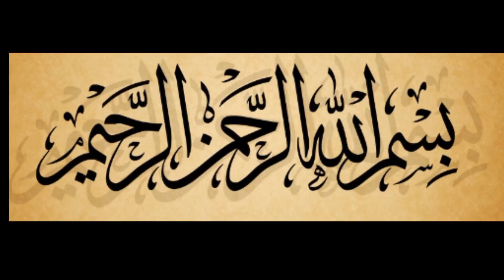Eid Ul Adha Special Mutton Korma Recipe |Eid Dawat Special Mutton Korma Recipe |Bakra Eid Special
Eid Ul Adha Special Mutton Korma Recipe |Eid Dawat Special  Mutton Korma Recipe |Bakra eid Speci

Restaurant style koyla  karahi recipe| Mutton karahi recipe| karahi recipi. mutton  karahi street style recipe .How to make mutton karahi .Restaurant style charsikarahi recipe. howto make koyla  karahi at home. pakistani street foodmutton karahi banany ka sabsy asan trika 100% tasty & restaurant style pakistani recipe in Urdu Hindi.how to make karahi.koyla karahi recipe .koyla karahi recipes .mutton white karahi. gravy. mutton masal muttom gravy. eid special recipes. dawat special recipes
peshawari karahi
 mutton karahi recipe
mutton
howto make charsi mutton karahi
peshawri charsi mutton karahi
peshwari karahi
peshawri karahi recipe
karahi recipe
mutton karahi
mutton karahi recipe.
mutton karahi recipe pakistani
mutton karahi banany ka trika
mutton kadai
mutton kadai recipe.
charsi karahi gosht
charsi mutton karahi recipe in urdu
in hindi.bakra eid recipe .bakra eid ki recipe.

Quick and easy breakfast recipes| yummy evaning snack recipe| Evening snack recipes |Recipes|lockdown| yummy and quick evening snack recipe |Tasty and delicious snack recipes|
french  fries recipe .quick and easy recipes .Aloo ki chips  |dinner recipes .snacs recipes
breakfast
cook with fem
mutton recipes
Lively cooking
babafoodrrc
kitchen with mehnaz abid
lively cooking
food#affood3m
easy recipes
instant recipes
quick recipes
kitchen with tehmish
masala kitchen
cook with parul
kitchen with tehmish
ejaz ansari foos secrets
snacks recipes
kanaks kitche
Hareem s kitchen
easy snacks
raksha ki rasoi
shane dehli
kitchen with rotaba khan
mobashir sadique  food secrets village handi roti chatpaty pakwan  wow emi rechulu
cook with farooq kun food
foodfusion indian recipes
kabab
aloo tikki